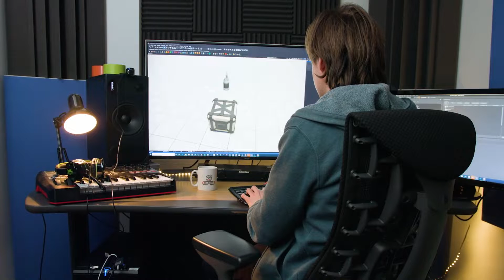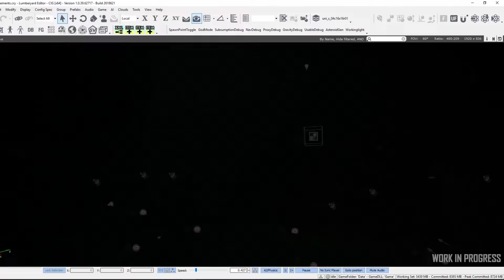Inside StarCitizen [FR] 3.7 - Sound Design et 890 Mission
Inside Star Citizen - Ep.3 3.7
Au menu: Sound design et nouvelle missions pour la 3.8 : 890 Hijacked
Déroulage ↓↓↓

Si StarCitizen vous tente? voici mon code Parrain: STAR-9GT2-YH7K / 5000aUEC (4$) pour vous.

Personne en miniature: Phillippe Peers - Smallwood - Cig Lead sound designer

Setup:
.Pc Stream: HpOmen 15"
.Pc Gaming/ SSD: Shadow
.Montage : VegasPro 15
.Micro: TBONE SC440